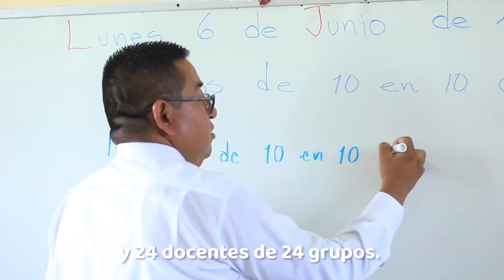¡𝗘𝘀𝘁𝗼 𝗽𝗮𝘀𝗮 𝗲𝗻 𝗦𝗮𝗹𝗮𝗺𝗮𝗻𝗰𝗮!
¡𝗘𝘀𝘁𝗼 𝗽𝗮𝘀𝗮 𝗲𝗻 𝗦𝗮𝗹𝗮𝗺𝗮𝗻𝗰𝗮! Llevamos obras y acciones como:

🏫 Entrega de infraestructura educativa en Valtierrilla.
 🤩 Inauguración de Plaza Comercial Foro 19.20.
🔨 Colocación de la 1er piedra de Centro Comunitario.

¡ContigoSí construimos ObrasDeGrandeza!